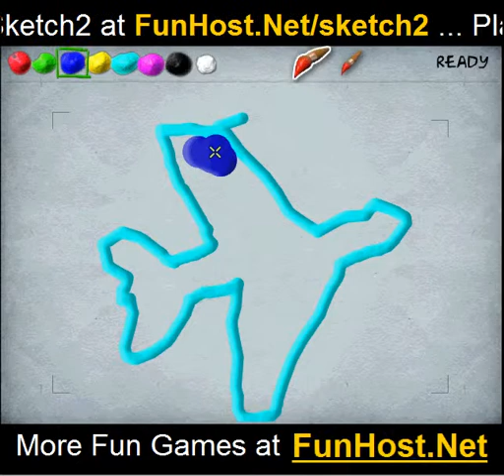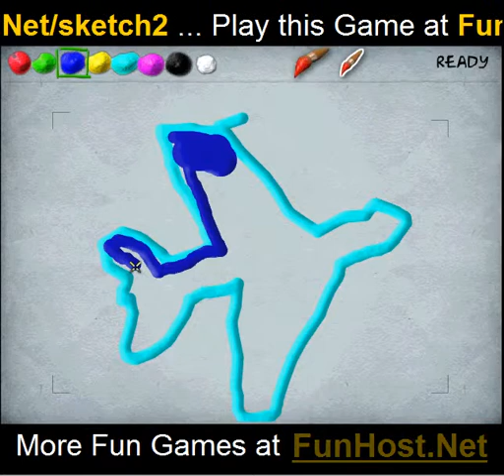Sketch2 - Game Video Trailer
Sequel to the popular game 'Sketch' Copy the picture quickly!